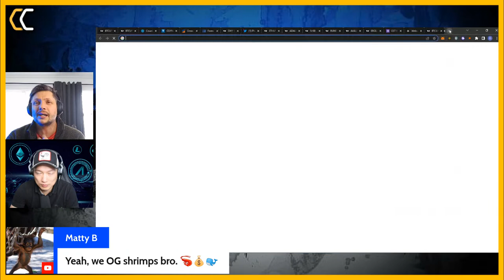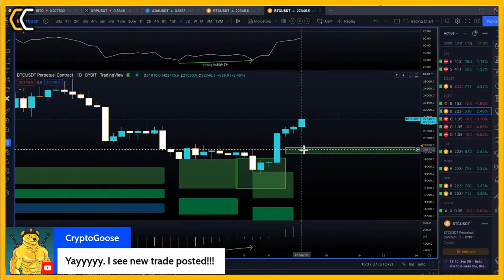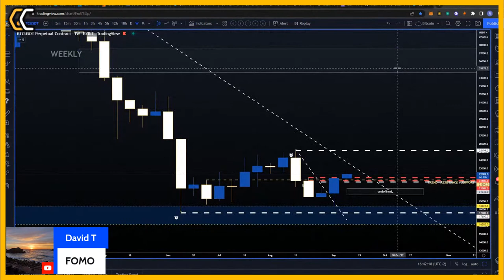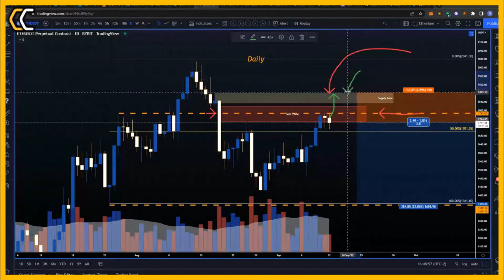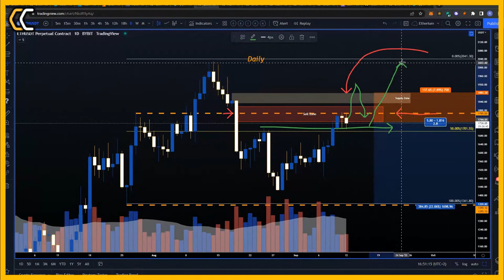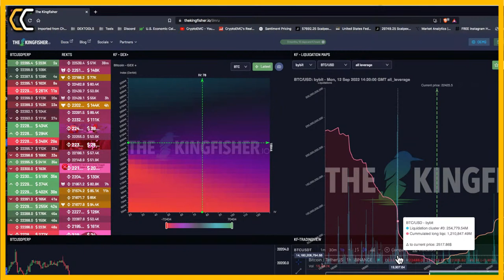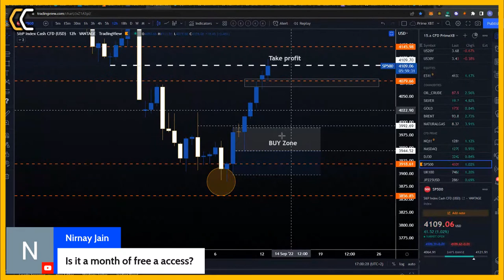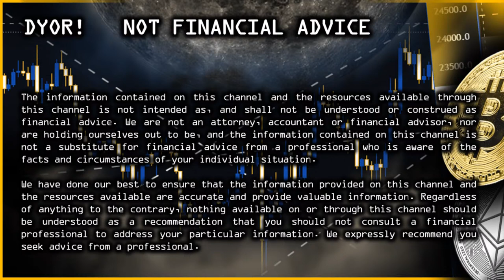Should We Start To Sell Bitcoin & Ethereum (Incoming Bull Trap?)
Technical analysis of Bitcoin (BTC), Ethereum (ETH), and other altcoins before this week's upcoming events such as Ethereum Merge and the FOMC meeting. Short and long-term trends explained on different timeframes

*INDICATORS: EMC ALGO S/R & EMC ALGO Buy Sell*

*VIDEO HOSTS & GUESTS*
*Rudo*

*TIMESTAMPS*

* This YouTube channel, Discord Server, Premium Groups, &/ Chat Groups, should not be seen as financial advice. *

The information on the various channels and the resources available through the various platforms are not intended as, and shall not be understood or construed as financial advice. We are not an attorney, accountants, or financial advisors, nor are we holding ourselves out to be. The information on this channel is no substitute for financial advice from a professional who is aware of the facts and circumstances of your situation.

We have done our best to ensure that the information provided on all channels and the resources available are accurate and provide valuable information. Regardless of anything to the contrary, nothing available on or through this channel should be understood as a recommendation that you should consult a financial professional to address your particular information. We expressly recommend that you seek advice from a professional.

*DYOR*

*Music*
Artist: NEFFEX